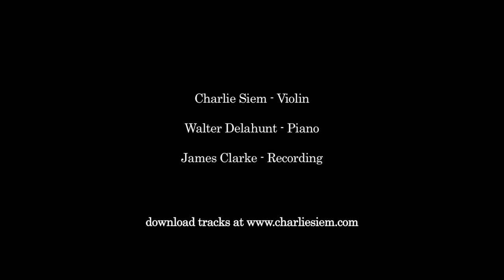Working on some new recordings with Walter Delahunt in London.